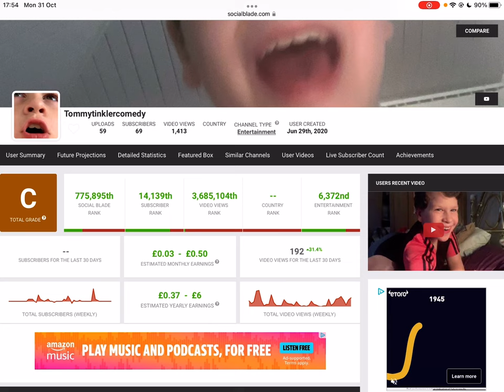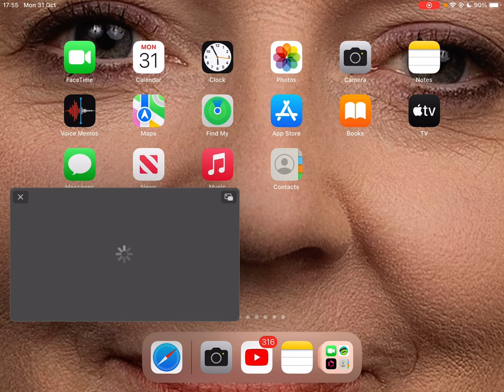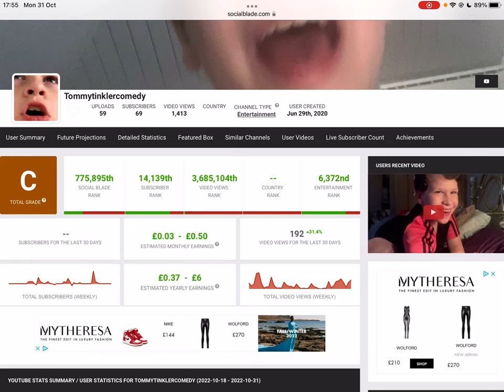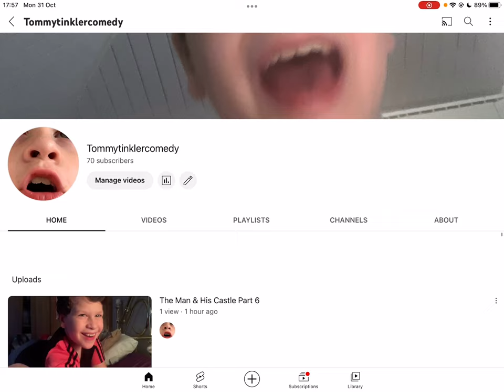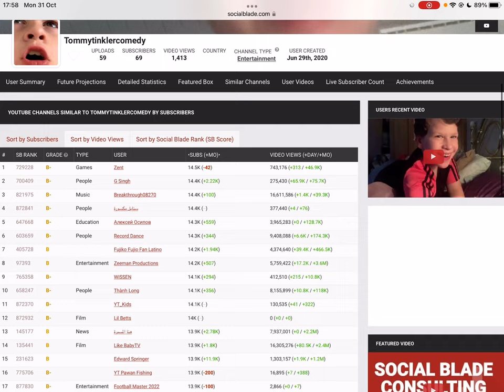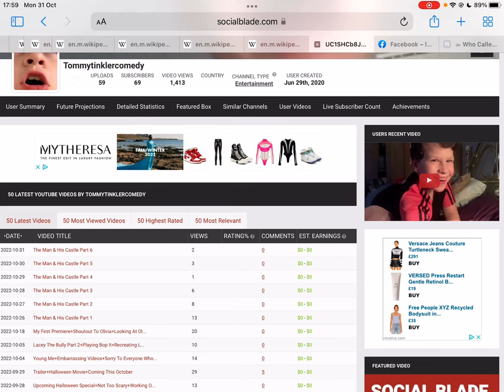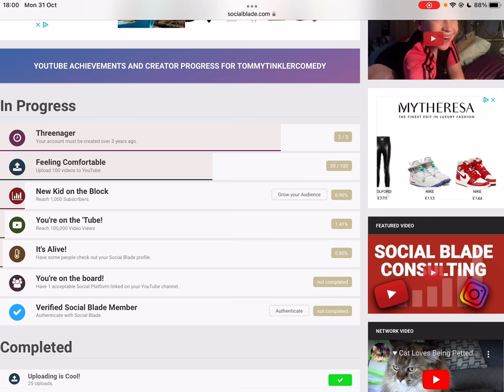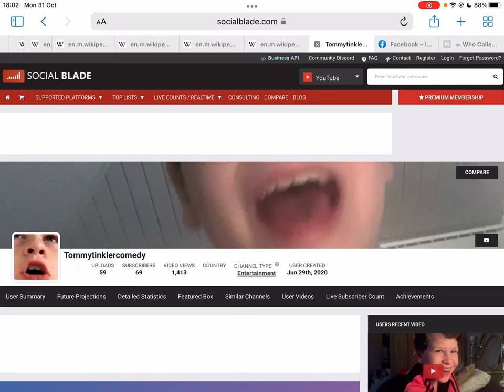Checking My Social Blade Part 2+My Information+Finding Out How My Channel Is Doing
Do You Like Checking My Social Blade Part 2? Do You Like My Information? Do You Like Finding Out How My Channel Is Doing?

Then watch this video dude.